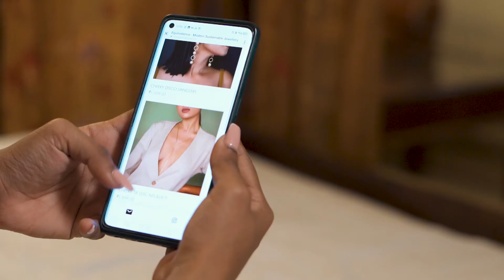Equiivalence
Let’s celebrate every occasion with someone you are closest to, for me it’s myself. So I decided to glam up with a little white dress and super chic sustainable jewellery from @equiivalence.
Being at my favourite place, with my favourite person (me), with my favourite dress and favourite pieces from Equiivalence that I must let you know are also nature approved, can it get any better?!

Now, it’s your time to shine in bright light, check out their to add some nature approved glamour and style to your life!

Copyright:-
Everything you see on this video is created by me(ARPITA BURAD)unless otherwise stated.